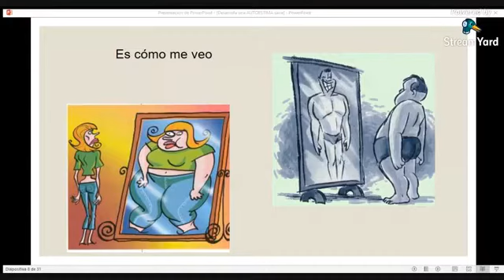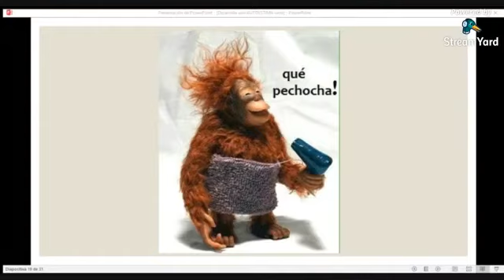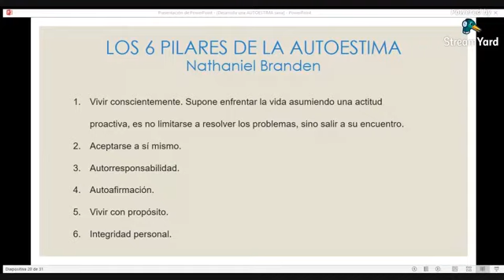Desarrolla una sana autoestima con Carla Díaz-Leal